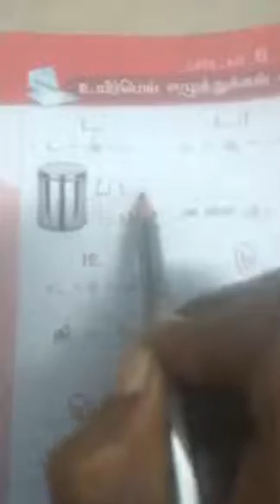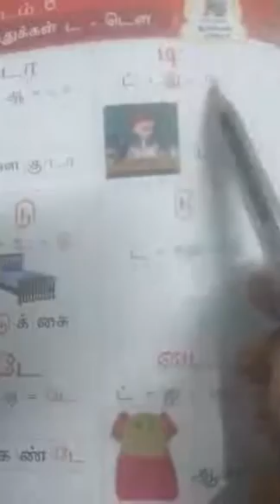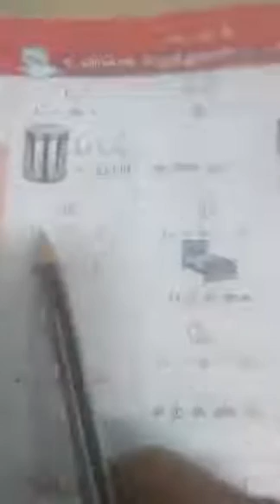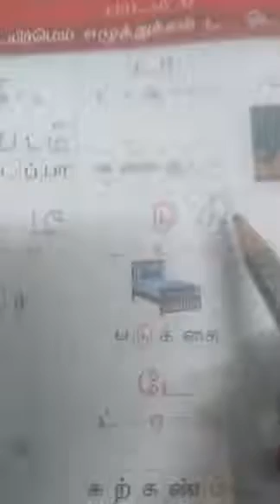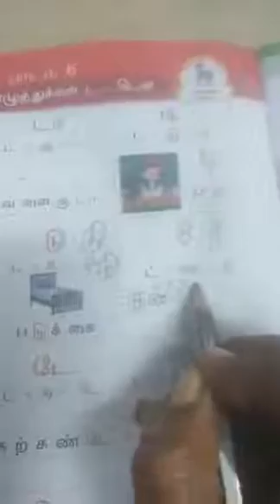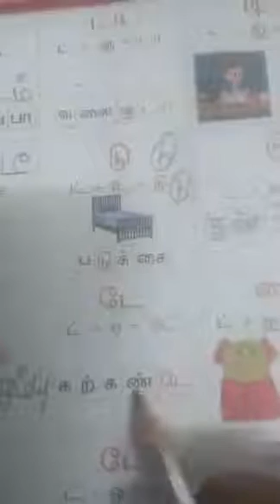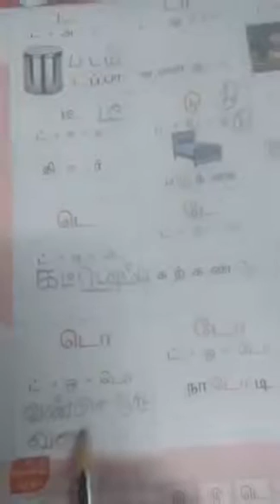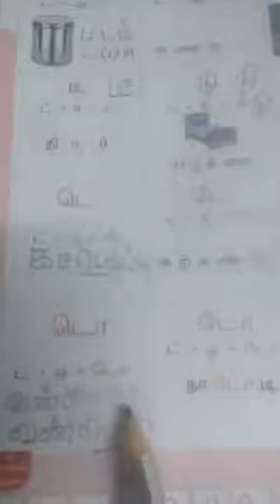Ukg tamil உயிர் மெய்யெழுத்துகள் ட-டௌ